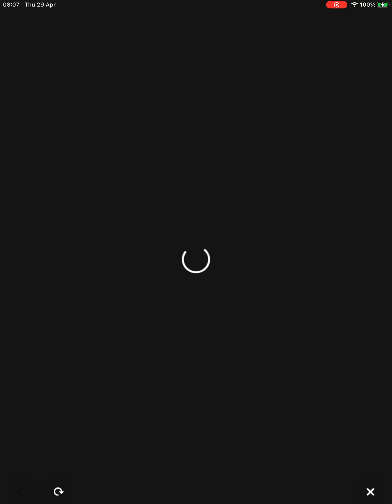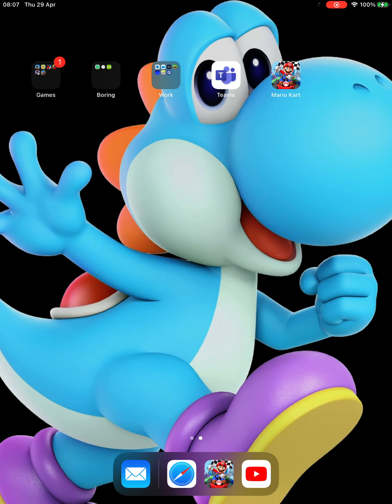This is crazy!!! Pink gold peach in the token shop